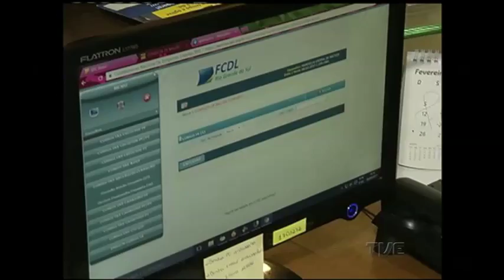Cerca de 46% dos brasileiros deixou de pagar pelo menos uma conta em 2016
Pesquisa do SPC Brasil aponta que em 2016, 46% dos brasileiros deixou de pagar pelo menos uma conta. No estado, conforme dados da CDL/RS, o índice chega a 48%. Na maioria dos casos, o grande vilão está dentro da carteira. Veja na reportagem de Carlos Vogt.